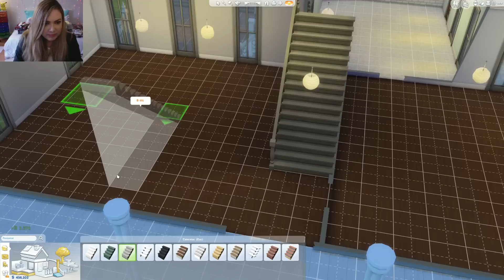A Vencedora - The Sims 4 | REFORMA INTERIOR #3